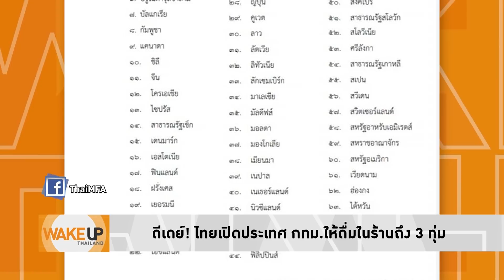Wake Up Thailand - ห้าม! ดื่มในร้าน เกิน 3 ทุ่ม บังคับเหมือน ปชช.เป็นเด็ก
แม้เปิดประเทศรับนักท่องเที่ยวต่างชาติ  แต่คน กทม.ยังถูกห้ามดื่มในร้านเกิน 3 ทุ่ม ประกาศเร่งด่วน ตั้งกฎเกณฑ์เต็มไปหมด ผู้ประกอบการเตรียมตัวไม่ทัน วิธีคิดมีปัญหาชอบบังคับประชาชนเหมือนเป็นเด็ก